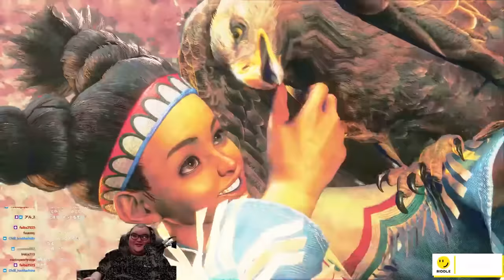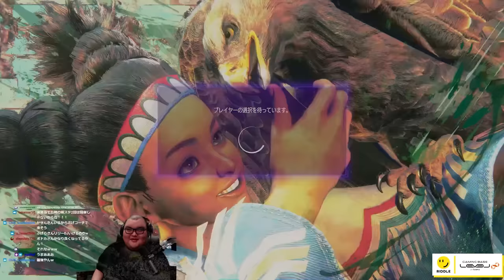CRカップに向けボドカをコーチングするも才能がありすぎて大興奮するありけん【ありけん/ボドカ/CRカップ/スト6/切り抜き】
0:00 OP
0:13 覇気がないボドカ
0:29 キャラ決め
1:44 ガード講座
3:16 ゲージについて
5:04 インパクト講座
7:13 スト6の真骨頂
7:57 ジャストパリィボドカ
8:29 キャラ決定
9:32 コーチも復讐します
9:50 格ゲーの才能を見せるボドカ